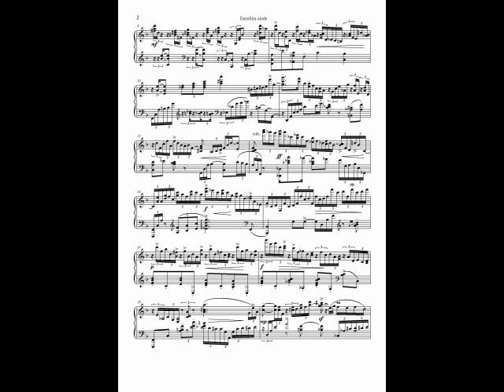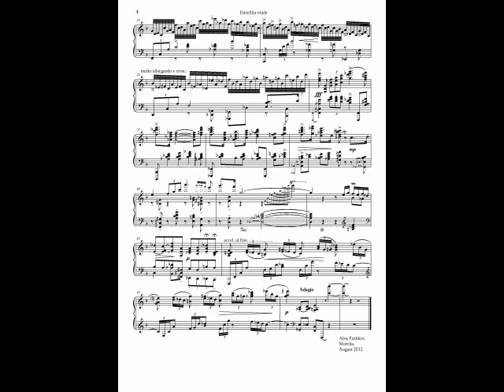Estrellita etude(mtro.Alex Pashkov gone mad)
I wrote this trascription for the advanced students of mine,but actually it is dedicated to my dear friend Ken Bichel - hope some of my pupils will play it one day...Still don't know how to call it, - "Horowitz in Mexico", - "Piano-bar-strarlett", - or "Starlight of Alex"...any ideas?Recorded at home on my old Blutner(1889), - sorry for the bad tuninng...